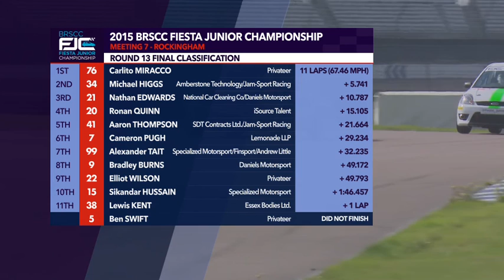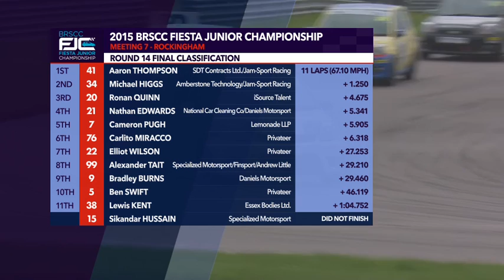2015 BRSCC Fiesta Junior Championship - Rockingham Rnd 13 & 14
Full coverage of Rounds 13 & 14 of the 2015 BRSCC Fiesta Junior Championship, which took place on the Rockingham International Super Sports Car circuit in Corby, Northamptonshire on September 19th/20th 2015.